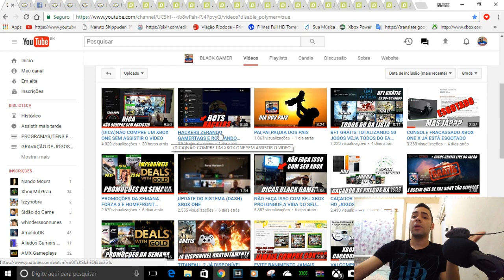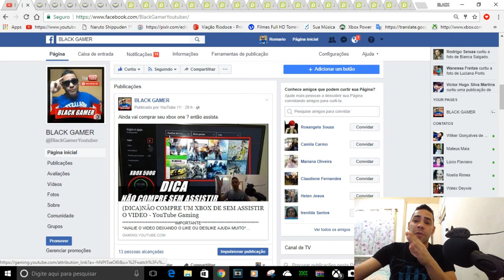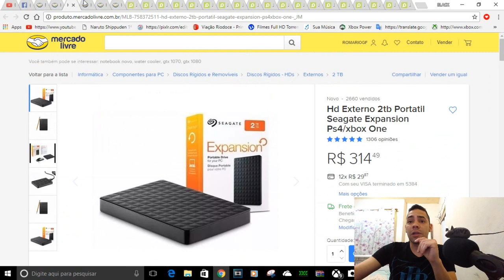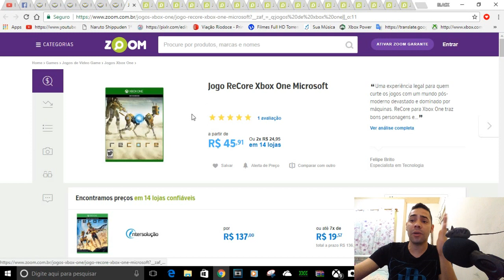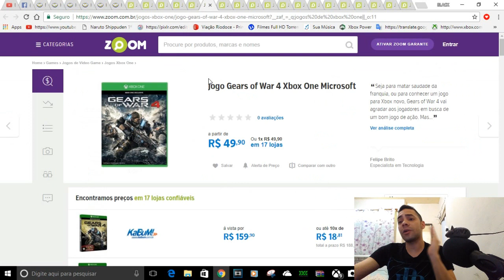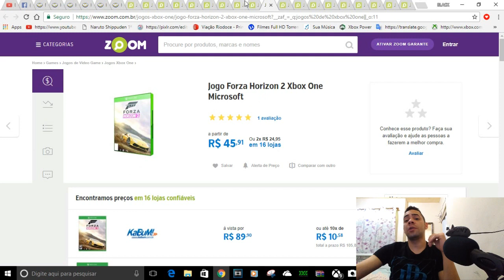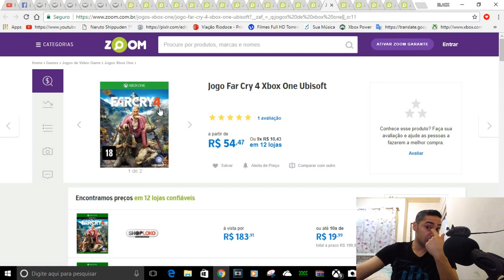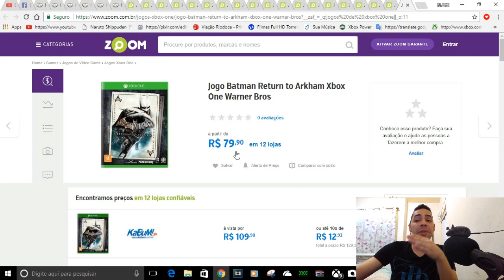CAÇADOR DE PREÇOS BAIXOS HD´s 1,2,3,4 TERAS E JOGOS BARATOS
IMPORTANTE

Microsoft Gift Card 30 Reais Cartão Presente Xbox Live Br

Hd Externo Bolso Seagate 1tb Usb 3.0 Ps3 Xbox 1 Tera

Hd Externo 2tb Portatil Seagate Samsung Expans Ps4/xbox One

Hd Externo 3 Tb Pc Notebook Xbox One Ps4 Usb 3.0 Nota

Hd Externo Seagate Portatil 4tb 4tera Lacrado Frete Gratis

The Witcher III Wild hunt Xbox One CD Projekt Red

Rise of the Tomb Raider Xbox One Micr

CONTATOS COMERCIAIS
romariogamer99@hotmail